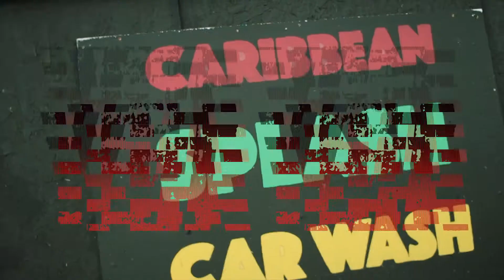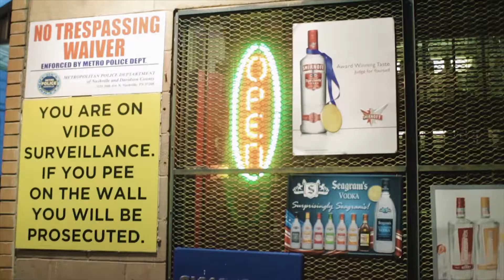Los Ghost ft Mr. 359 - Yea Yea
Directed by Cidal Vision